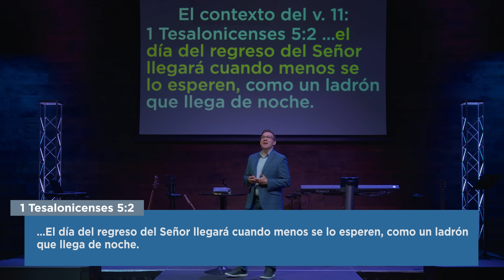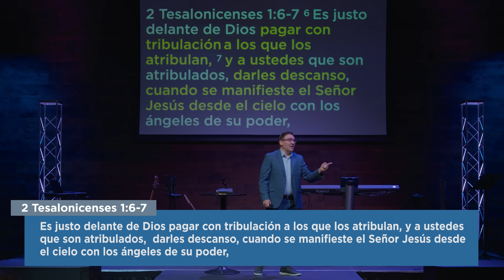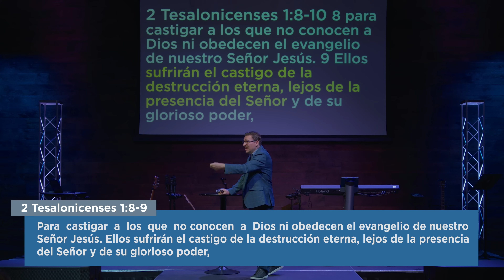¡Anímate y Ayuda a otros! - Dr. Carlos Andrés Murr - Mensaje 4k